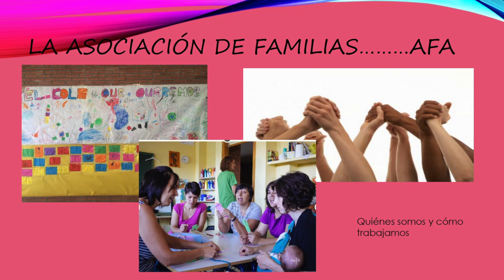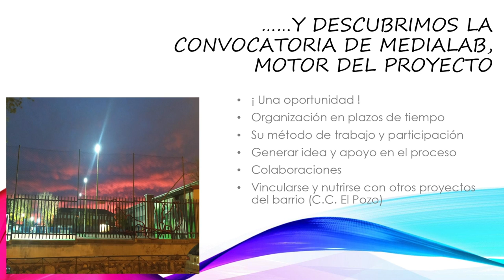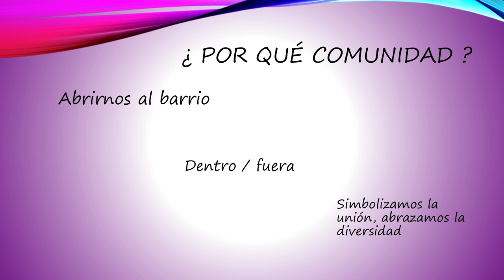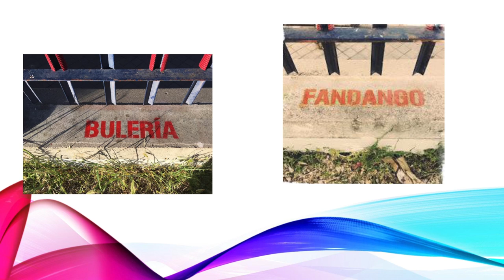La melodía que nos une. Un año en un día 2019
Este proyecto representa el vínculo y la interacción entre el colegio y el barrio a través de una serie de dispositivos musicales que sirven de instrumento musicales instalados en la valla del colegio, y que pueden activarse hacia dentro y hacia fuera. El C.P. Manuel Nuñez Arena es una escuela viva, abierta a las familias y a recursos del entorno que entiende que son una comunidad educativa y lleva a cabo aprendizajes comunitarios.
Lo cuenta Carlos Perón durante las charlas de Un año en un día, conducidas por Antonella Bloglia, en las que se  presentan proyectos destacados del año en Medialab Prado.